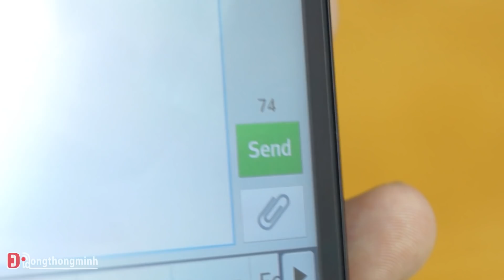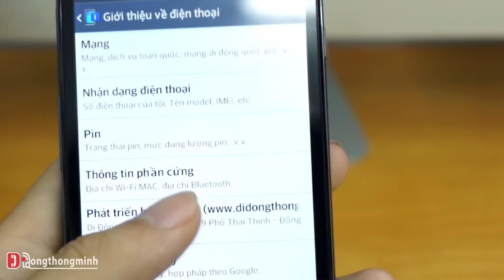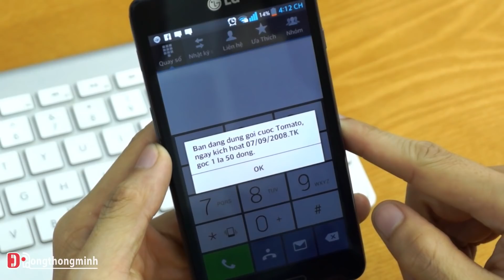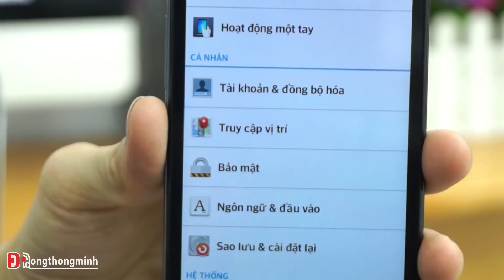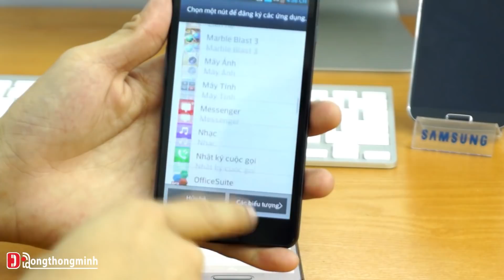LG Optimus LTE 3 - Bản Rom Việt Hóa, Fix lỗi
LG Optimus LTE 3 chính là phiên bản nâng cấp đáng giá của LTE 2 khi được trang bị màn hình Incell rực rỡ, Pin dung lượng 2.540mAh cho thời lượng sử dụng lâu hơn và nhiều cải tiến trong tính năng cũng như hệ thống.
Và hôm nay Didongthongminh xin gửi tới các bạn bản Rom chính thức Việt hóa fix lỗi hoàn toàn cho chiếc LTE 3 này với những đặc điểm nổi bật sau:
- Ngôn ngữ tiếng Việt 99%
- Gỡ toàn bộ App Hàn, Hệ thống chạy mượt mà
- Xóa các ký tự Hàn Quốc trên bàn phím
- Nhắn tin full 160 ký tự
- TMode việt hóa 100%
-  Máy chạy tương thích, ổn định tại Việt Nam
lg optimus lte3 f260,
đánh giá lg optimus lte 3,
lg optimus lte 3